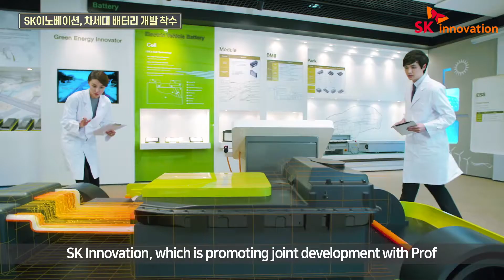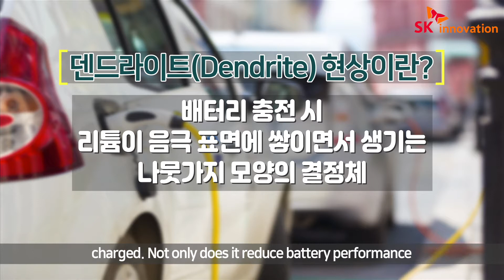“노벨상 수상자와 공동연구, 실화냐?” - SK이노베이션, 노벨화학상 수상자 존 굿이너프 교수와 차세대 배터리 기술 공동개발!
SK이노베이션이 차세대 전기차 배터리를 만들기 위한 새로운 전진을 시작했습니다! 바로 지난해 노벨화학상 수상자인 굿이너프(John B. Goodenough) 교수와 차세대 배터리 기술 공동개발에 나선 것인데요. 😃

‘굿이너프’ 교수는 리튬 이온(Lithium-ion) 배터리 개발 공로를 인정받아 97세라는 역대 최고령 나이에 노벨화학상을 받은 능력자 of 능력자!

SK이노베이션은 리튬 이온 배터리 시대를 연 인물인 ‘굿이너프’ 교수와 함께 차세대 배터리 중 하나인 ‘리튬 메탈(Lithium-Metal) 배터리’를 구현하기 위한 ‘고체 전해질’ 연구를 진행합니다. ‘리튬 메탈 배터리’는 리터당 1,000와트시(1,000/Wh/L) 이상의 높은 밀도로 주행거리를 대폭 상승시켜주는 것은 물론, 자체 무게까지 줄일 수 있다고 하니 전기차 시장에 새로운 변화를 가져올 것이라는 건 당연한 일! 👏

세계 배터리 시장을 견인하며 향후 관련 산업 발전에도 크게 기여할 SK이노베이션과 굿이너프 교수의 차세대 배터리 기술 공동개발! SK이노베이션이 이 멋진 연구를 통해 세계적으로 인정받는 또 한 번의 혁신을 이루길 바랍니다. 🔥🔥

▶ 여러분을 위한 타임라인
- 굿이너프 교수 소개 (00:09)
- SK이노베이션, 리튬 메탈 배터리를 만들기 위한 ‘고체 전해질’ 연구 진행 (00:43)
- 덴드라이트 현상이란? (00:57)
- 리튬 메탈 배터리는? (01:15)
- SK이노베이션 이성준 기술혁신연구원장 인터뷰 (01:40)

▶ 관련 소식을 SKinno News에서 확인하세요!
노벨화학상 수상자 ‘굿이너프’ 교수와 손잡은 SK이노베이션, 차세대 배터리 기술 공동개발에 나선다!